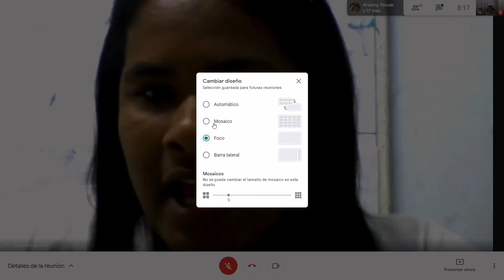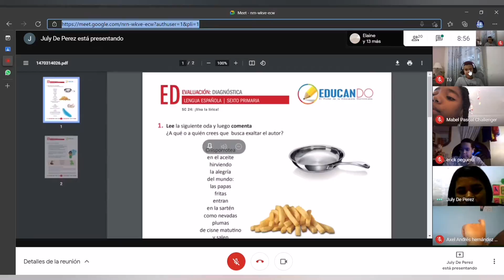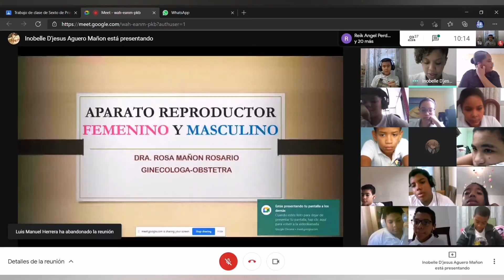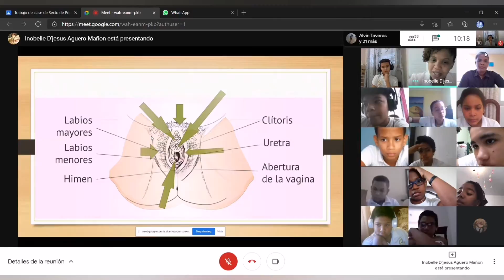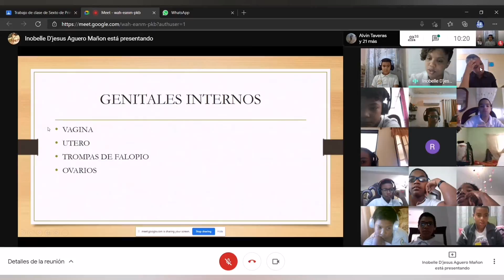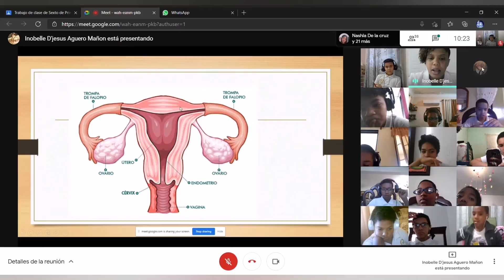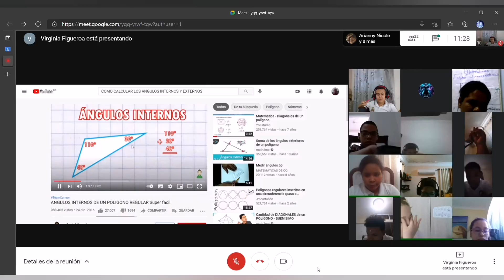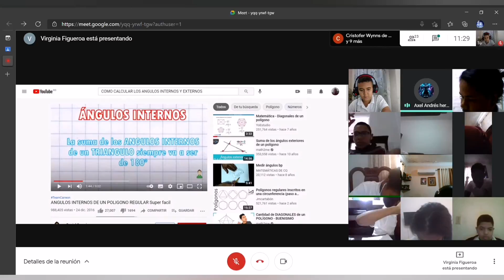Clases en linea parte 5